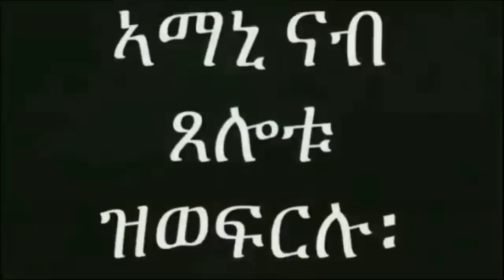Mestyat Betna | ደምቦስኮ ደቀምሓረ ተወሪሱ | ከተማ መቐለ ሎሚ'ውን ብድሮን ተደብዲባ